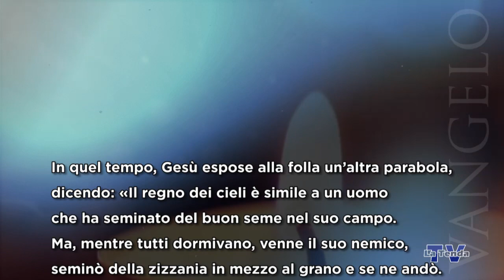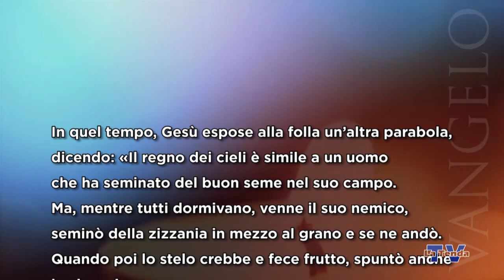Sulle orme del Maestro - Sabato 24 luglio 2021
Riflessione sul vangelo del giorno a cura di Fernanda Baron. Regia Federico Campodall’Orto. Una produzione La Tenda Multimedia